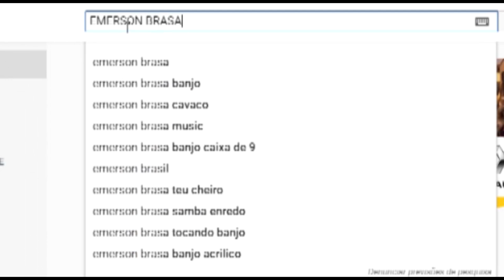CAVACO LUTHIER - EMERSON BRASA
Fala galera, beleza, beleza?
Neste vídeo apresento o CAVACO LUTHIER EMERSON BRASA, com promoção exclusiva para os seguidores do canal.